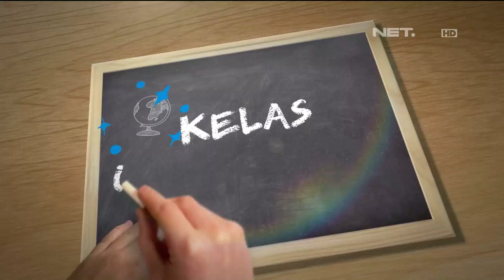Kelas Internasional Episode 68 - Adu Sulap - Part 3/3